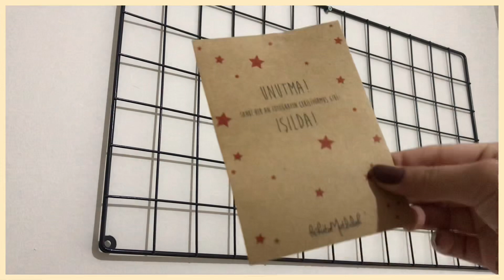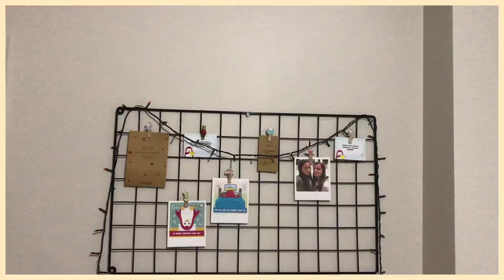Çalışma Alanımı Düzenliyorum 🤓 (çalışma masam, tel pano, stickerlar) 💕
Herkesee merhabaa :)
Kanalıma ve videoma hoşgeldiniz.
Umarım videomu ve birlikte oluşturduğumuz çalışma alanımı beğenirsinizz.